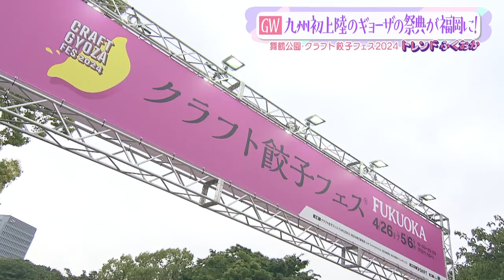九州初上陸！クラフト餃子フェス2024【トレンドふくおか】【アサデス。】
トレンドふくおか。
全国各地の人気メニューが大集合。餃子好きのためのお祭りが開催中です！

福岡市舞鶴公園で来週月曜日（５／６（月））まで開催している、「クラフト餃子フェス2024」
２年前から東京や大阪で始まったこちらのイベント、九州では今回が初開催です！

餃子の街、宇都宮はもちろん、北は北海道から南は宮崎まで全国各地、全２８種類の餃子を楽しむことができます。
そんなクラフト餃子フェスでリピーターが多いというのがこちら。
千葉県八街市(やちまたし)の人気ラーメン店「元祖肉玉そば・越智(おち)」の「謹製（きんせい） 旨味肉汁餃子」です。

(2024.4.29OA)